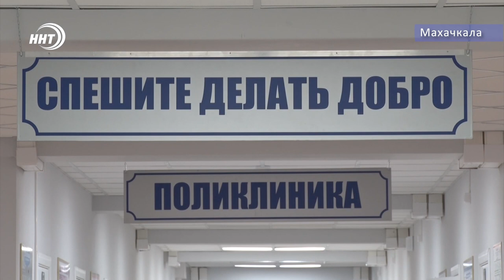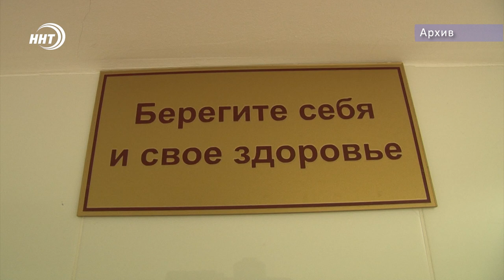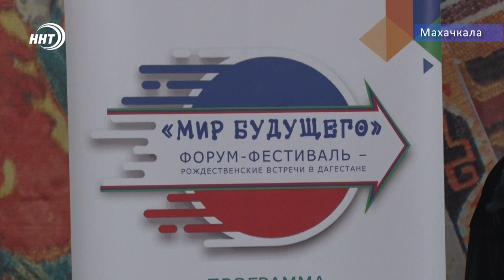Новости Дагестана за 17.12.2019 год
1. 270 рублей на минимальный тариф.  Мобильная связь в Дагестане стала менее доступной для чем в других регионах страны
2. Работа на селе за млн. рублей. по программе земский доктор в отдаленные районы Дагестана уехало 220 врачей
3. Вековые традиции и мастерство народов Дагестана. Фестиваль-форум «Искусство наследия» открылся в Махачкале.